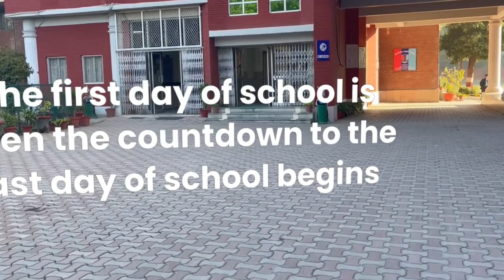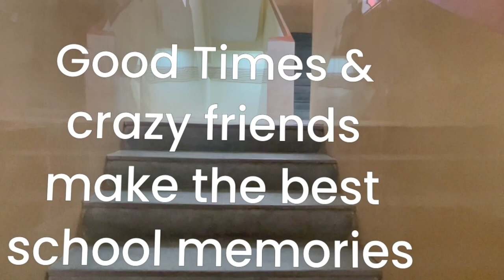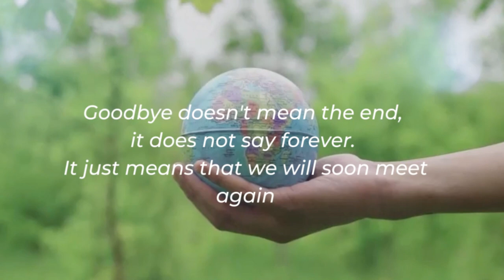FAPS New Delhi, Farewell 2022-23